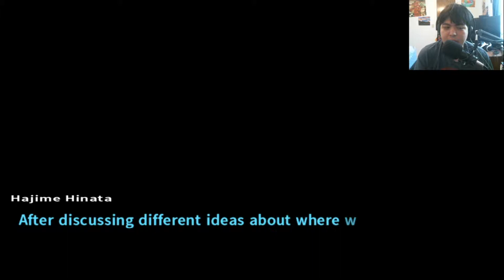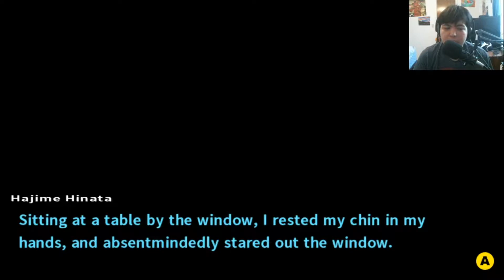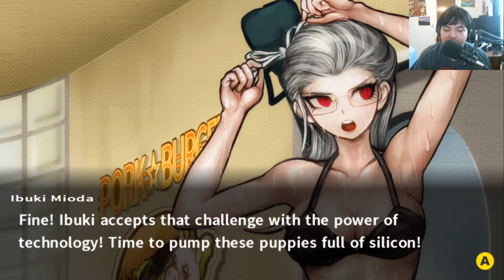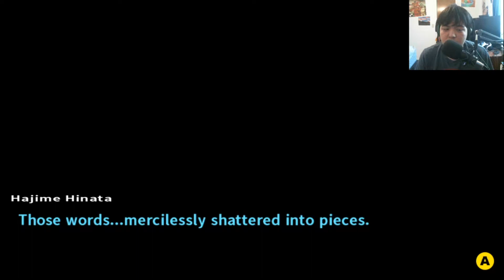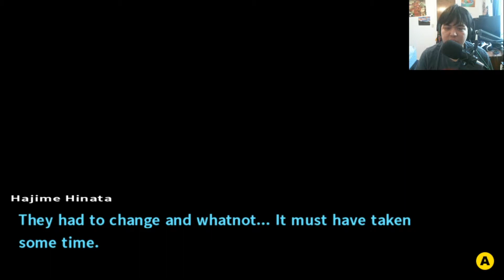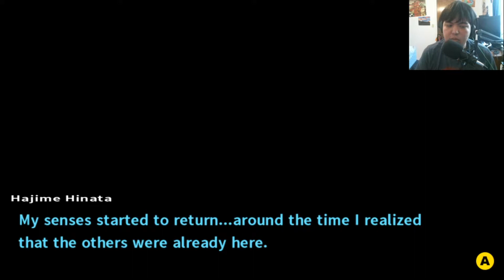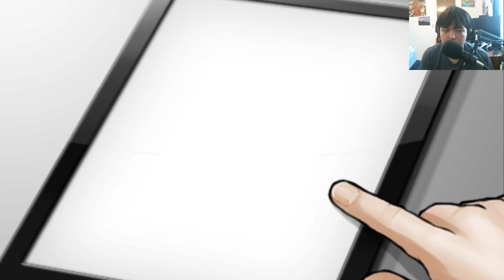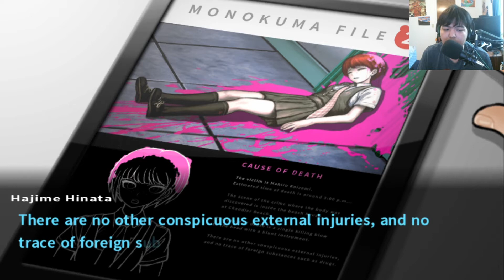SECOND VICTIM: BEACH GONE WRONG || Danganronpa 2 Goodbye Despair Walkthrough Part 16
Kazuichi asking Hajime to join all the girls heading to the beach, and they trying to keep secret so the girls won't get suspicious to them. When they about to heading to the beach for some fun and enjoy, but it turning other way around to found another murder.